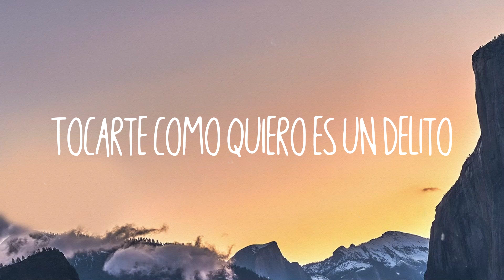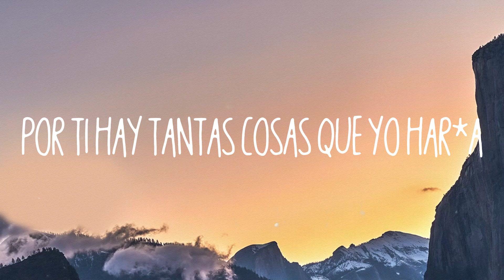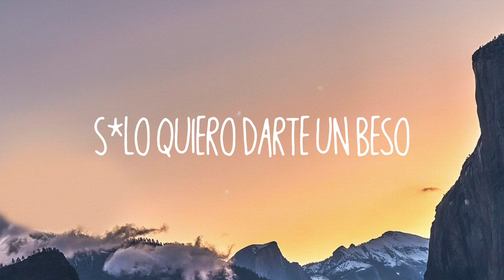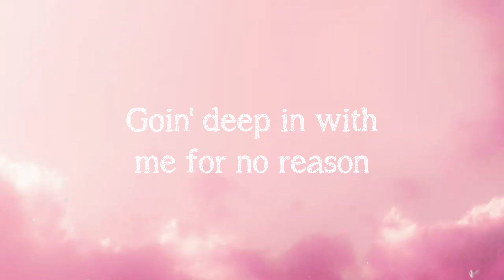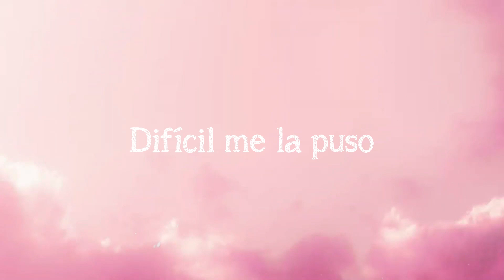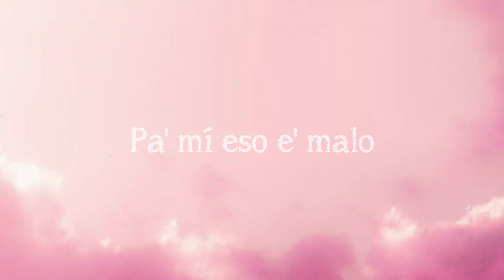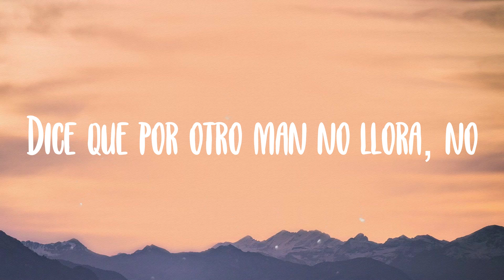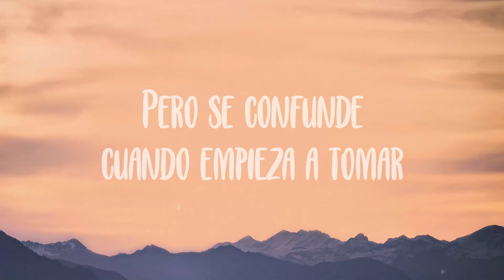Darte un Beso - Prince Royce (Lyrics Version)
Darte un Beso - Prince Royce (Lyrics Version)  del  Darte un Beso
Prince Royce
 Amarte como te amo es complicado
 Pensar cómo te pienso es un pecado
 Mirar cómo te miro está prohibido
 Tocarte como quiero es un delito
 Ya no sé qué hacer
 Para que estés bien
 Si apagar el sol
 Para encender tu amanecer
 Falar en portugués
 Aprender a hablar francés
 O bajar la luna hasta tus pies
 Yo sólo quiero darte un beso
 Y regalarte mis mañanas
 Cantar para calmar tus miedos
 Quiero que no te falte nada
 Llenarte con mi amor el alma
 Llevarte a conocer el cielo
 Si el mundo fuera mío te lo daría
 Hasta mi religión la cambiaría
 Por ti hay tantas cosas que yo haría
 Pero tú no me das ni las noticias
 Y ya no sé qué hacer
 Falar en portugués
 Sólo quiero darte un beso